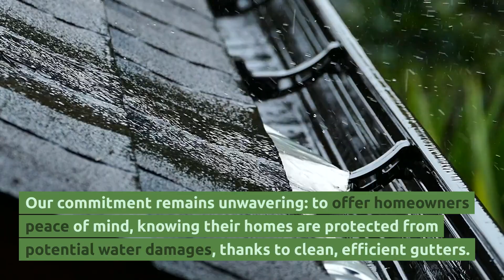Wilmington, NC review from Ruth G.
Discover how Clean Pro Gutter Cleaning transformed Ruth's two-story home in Wilmington, NC, with meticulous service and an unwavering commitment to safety. A firsthand account of top-tier gutter cleaning in action!